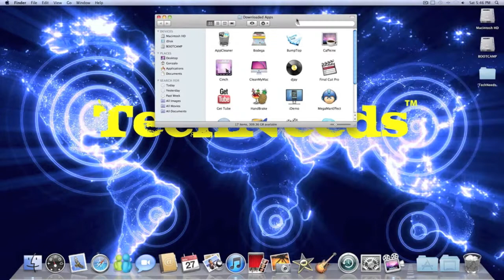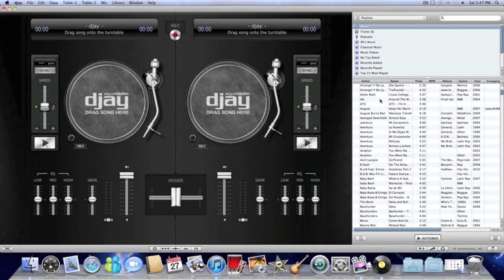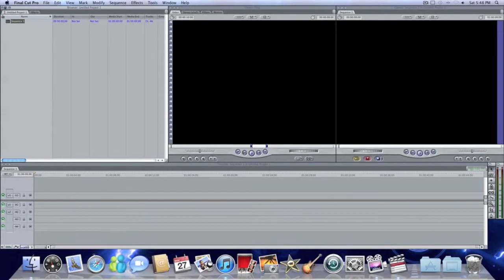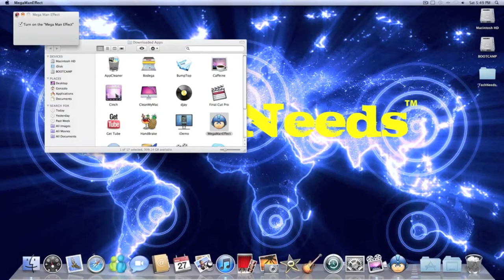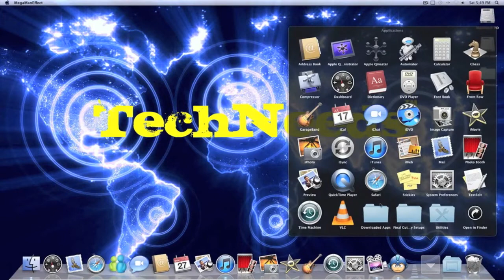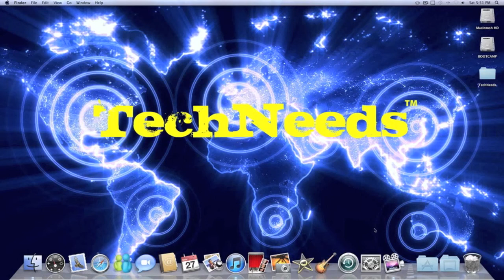Top Mac Apps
heyy these are some more apps that i think are really good maybe even better than the ones i showed in my other mac apps video. here's a list of the apps i show in the video in no specific order:

1. Bumptop
2. Cinch
3. Clean My Mac
4. Djay
5. Final Cut Pro
6. IDemo
7. Megaman Effect
8. PaintBrush
9. Skype